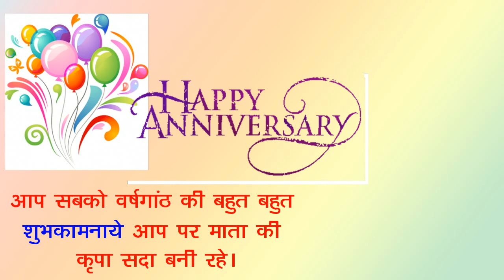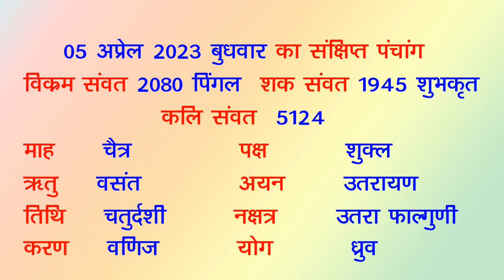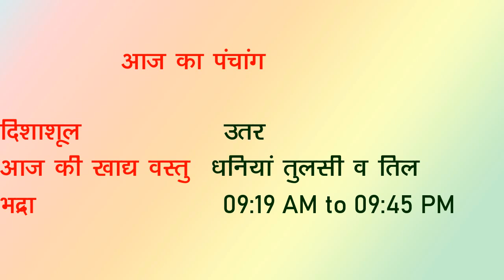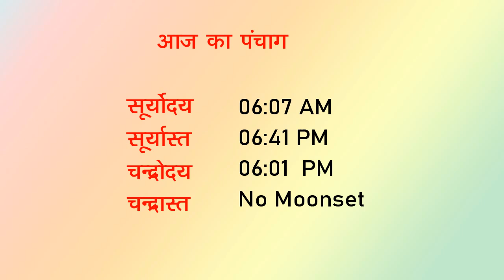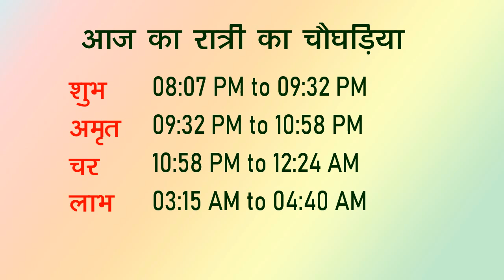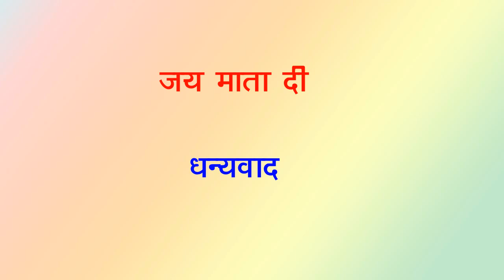Aaj ki tithi Panchang 5 April 2023 -पंचांग | आज का पंचांग तिथि शुभ मुहूर्त, राहुकाल Wednesday